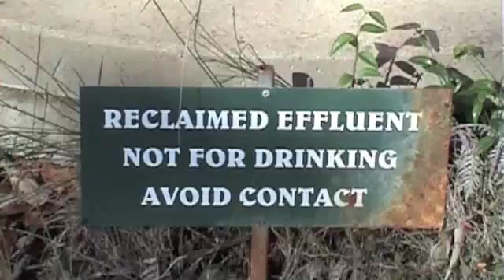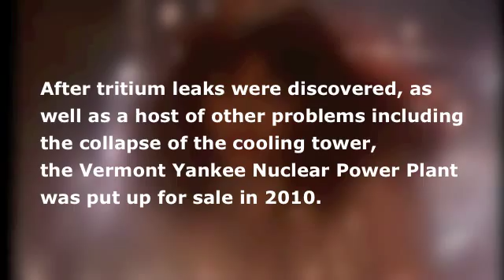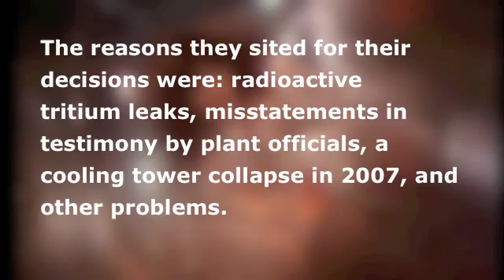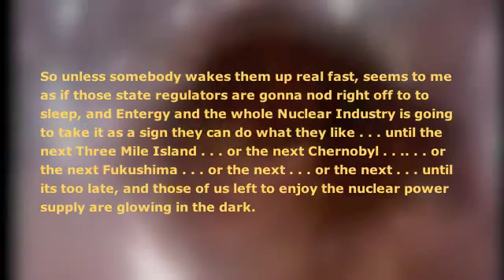Fukushima, (PART 1) radiation, the nuclear industry, Caldicott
One stop shop for cutting edge information about radiation and its effects on health, the nuclear industry, with world experts including Dr. Helen Caldicott. Many references, links and ideas in this well constructed 10 part essential viewing documentary.